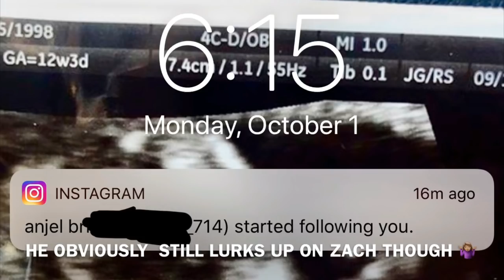Q&A FT. ZACH | HOUSE SEARCHING , FAMILY, KIDS | IRIS MONROE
Instagram 📸 - OFFICIALIRISMONROE
Twitter 🐥 - IRIS_ MONROE_

REMEMBER TO ⬇︎